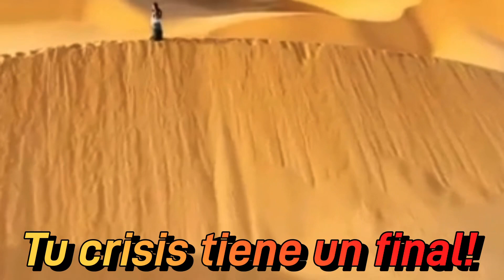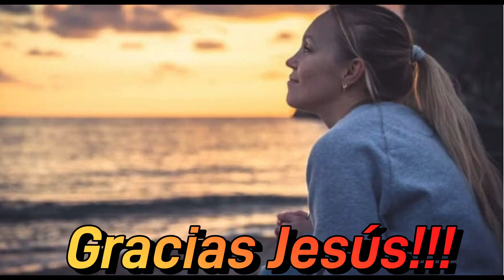Tu crisis no durará siempre!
Confía en Dios! El té asombrará y veras milagros muy pronto!